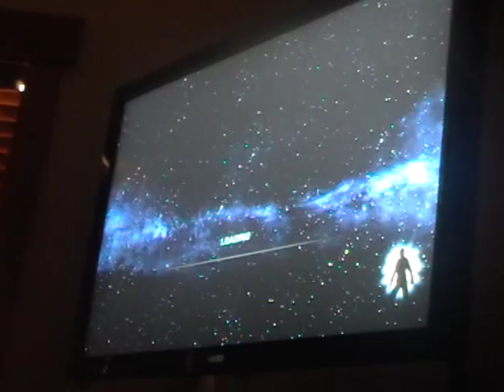swatb2 plays Star Wars The Force Unleashed (Xbox360) Part 5 "A certain special electric fence"